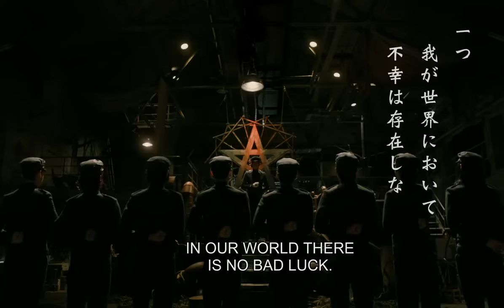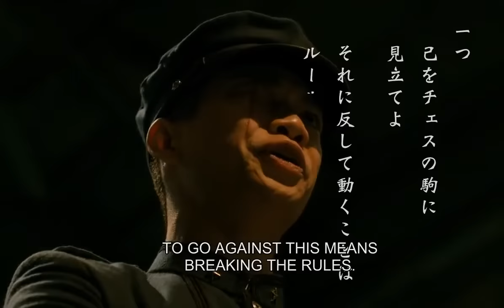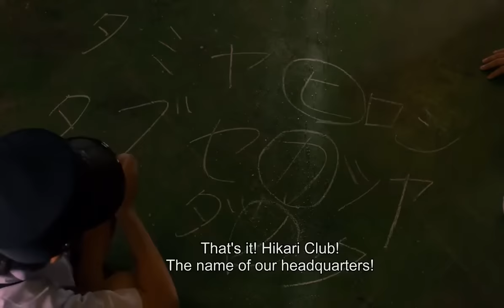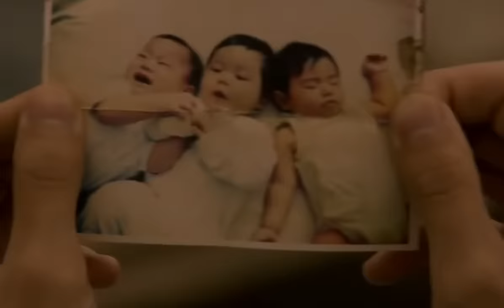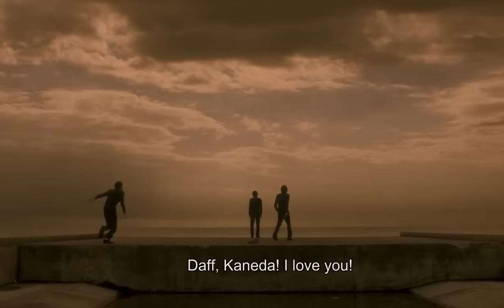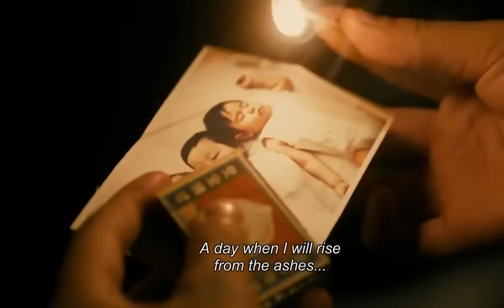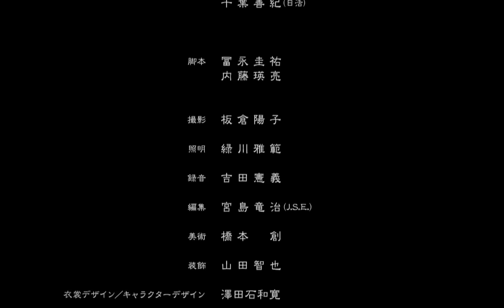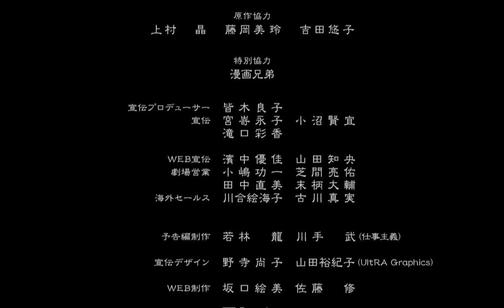LITCHI HIKARI CLUB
We have created this channel to share with you our passion for fashion, love for music, educational videos for kids, school activities or events and lifestyle.
Once Again, Thank you so much and hope all of you are having a great day! God bless us all...